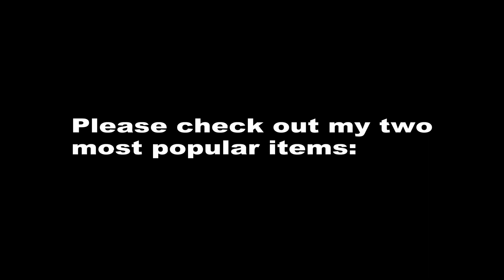NAKED SEASON - Atonal music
At the time of the year when we find ourselves in the winter season when all the trees are stripped of their leaves and covering and left "naked," we as human animals have to find ways to cope and make it through the challenges of the cold, dreary and gray days of winter and life.  Any depression or sadness cannot just be expressed with music in minor keys, at least not for many folks. Sometimes we have to go much deeper into atonal music aka serialism.  A few times of the year I find a great need to write in this style of 12-tone technique with is strict guidelines. Those I do bend occasionally as I did in this piece, but it still really has no tonal center, no key, but conveys the emotional feeling mirroring myself ofttimes especially in the dreaded state of winter where some living species are lucky enough to hibernate and wait for the spring and sun while some humans suffer miserably. I think of the bees or the ground hog. Even snakes get to hibernate. The naked season is hard enough to get through but when you live in a world of wars, famine, political unrest and extreme divisiveness and hatred, well the song, "ALL WE NEED IS LOVE" just doesn't ever sink in because humans are not intelligent enough to not hate. The musicians might have understood, who were singing "peace and love" but we are not seeing the effects of those songs. I digress, Atonal music brings us back to reality and forces us to deal with the human condition of living on this harsh screwed up planet that mankind has made worse as if it wasn't bad enough by the season of winter.
   I have noticed many people have viewed my atonal vids and I am greatly pleased that they listen. Some know it is the music that best reflects their feelings and emotions and surely the despicable season of winter that nature deems necessary in some places on the globe. Hell, I'm not a scientist but I do know when I lived in Winslow Arizona it was cold there too, sometimes colder than Illinois. What a rude awakening that was. High desert.
   Well folks I thank you for listening to my videos. I know I am all over the place with my musical tastes. I like a lot of styes and don't like to limit myself to one thing. SO I appreciate you daring to go places with me that you normally wouldn't go if that makes sense. I wish you all well.
I am struggling to keep creating and being contributing to society and the arts. But I feel my time is short and if you want any of my output works you best get them now. Once I am gone then much will disappear even though I am working with someone to carry on my art for whatever it's worth. I love you all! Make the best of it. Be yourself, Don't limit your expression of art in music or photography. Take it to the limit and beyond. I have many ebooks on amazon and get them in your collection. Photography stuff, music, and trains etc. Thank you!